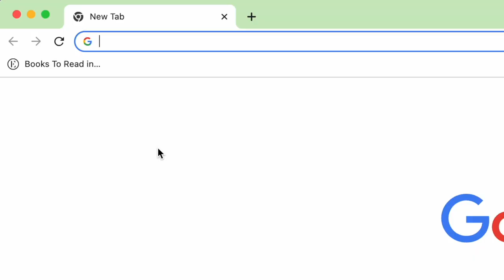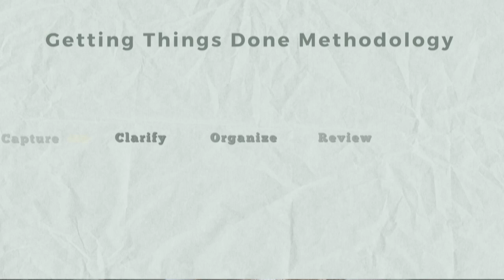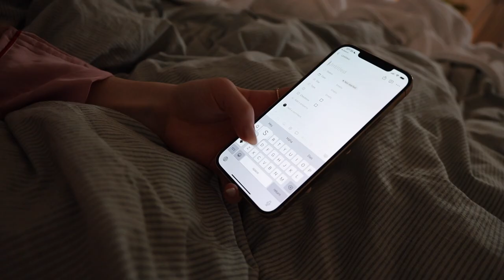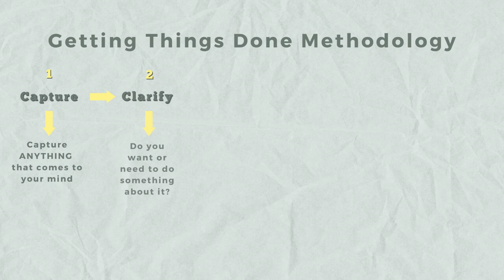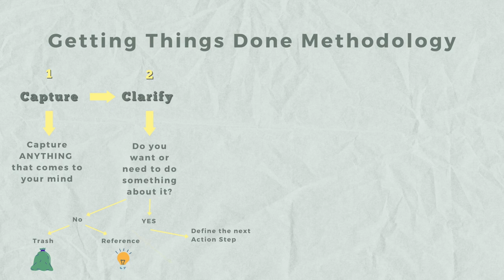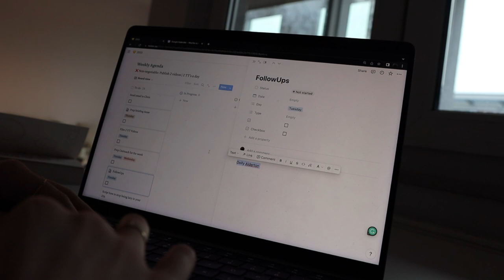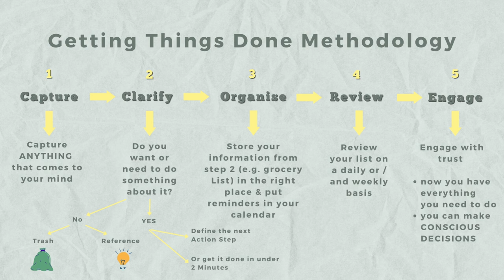How to Get Things Done & Stop feeling Stressed with David Allen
If you sometimes feel like you have too much to do and not enough time to do it, or you struggle with procrastination and stress, this one is for you 💛
David Allen, the author of the bestselling book "Getting Things Done" has helped millions of people worldwide to increase their efficiency and reduce stress and together we’ll walk you through the 5 Steps of his @gtd Methodology.
I will also share some examples of how I’m implementing his methodology in my daily life :)

So let’s step up our productivity game in our twenties and reduce the feeling of stress and overwhelm along the way 🤘

Topics:
00:00 Intro
01:26 The 5 Steps to Get Things Done
01:40 Capture
02:52 Clarify
04:47 Organise
05:35 Review
07:34 Engage
08:25 Some Advice from David for your 20s